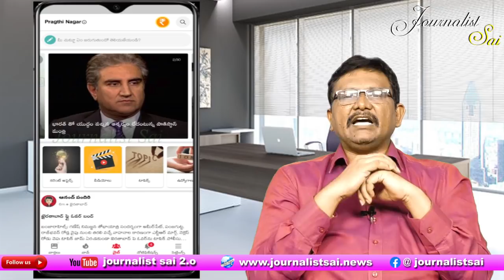Modi Govt Need To Tell Facts On Netaji | నేతాజీని నిర్బంధించిన నిజం తేలుస్తారా ?